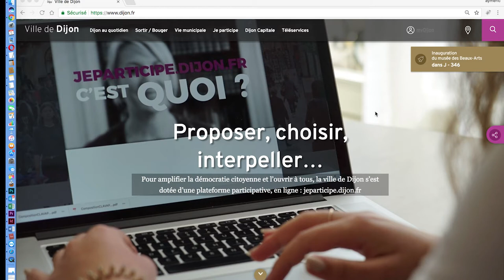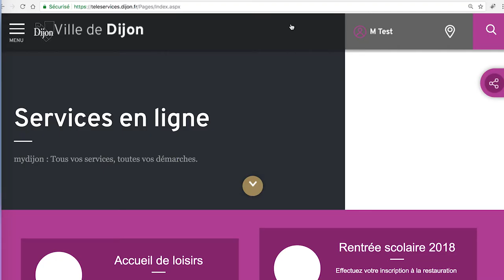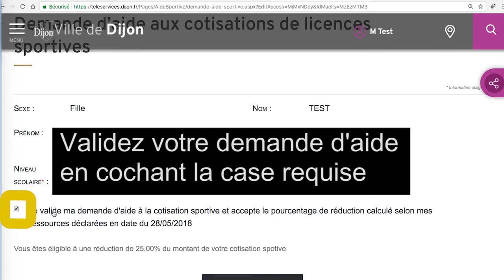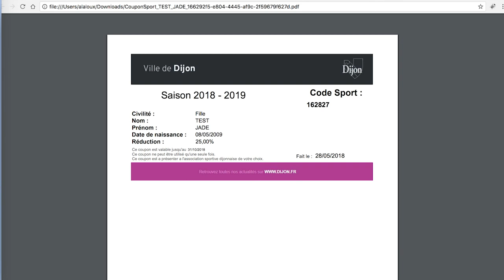Aide à l'acquisition de licence sportive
Dans le cadre de sa politique sportive, la Ville de Dijon a mis en œuvre des moyens importants afin de permettre aux plus grand nombre d’accéder à la pratique sportive.
Cette aide permet aux familles de bénéficier d’une réduction immédiate (variant en fonction des revenus), lors du paiement auprès du club, sur le coût total de l’inscription (licence + adhésion). Il suffit pour cela de présenter le coupon de réduction reçu préalablement par la famille. Ce coup de pouce est cumulable avec d’autres dispositifs (bons CAF etc...) dans la limite du montant de la cotisation sportive.